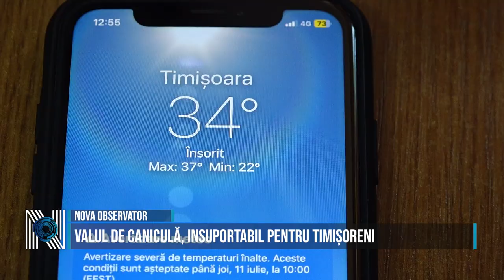VALUL DE CANICULĂ, INSUPORTABIL PENTRU TIMIȘORENI